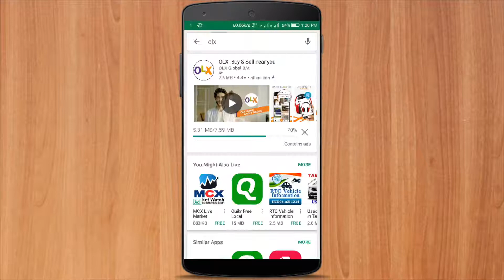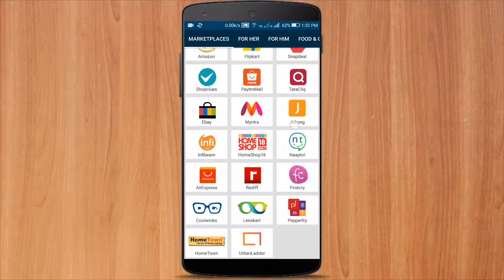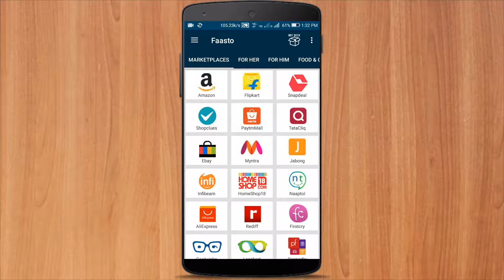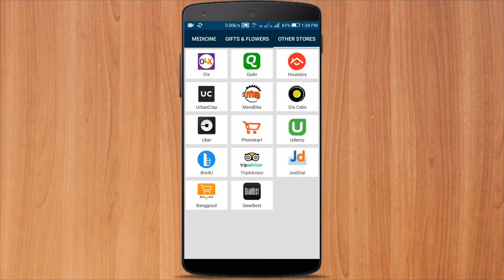How to solve play store problem in tamil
Support us